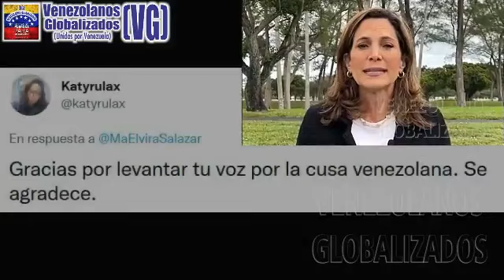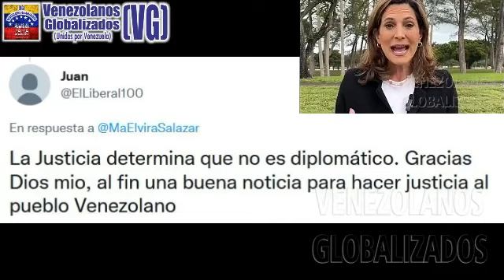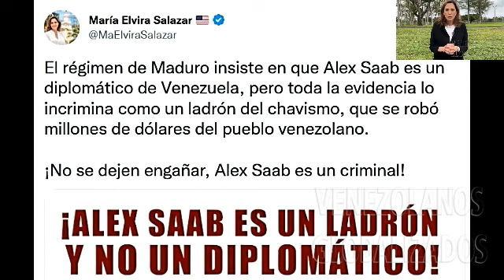«ΑLEX SAΑB ES UN CRΙΜΙΝΑL, UN LΑDRÓΝ Y NO UN DIΡLOΜÁΤICΟ» - ¡ΝO SE DΕJEΝ EΝGΑÑΑR!